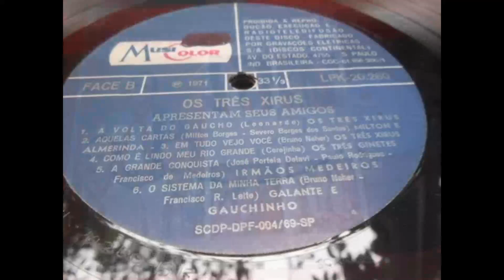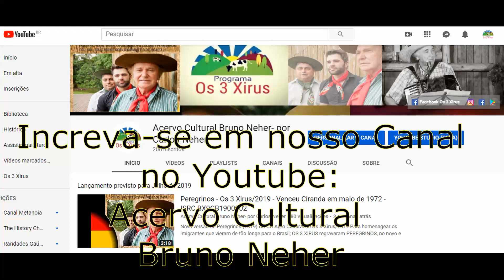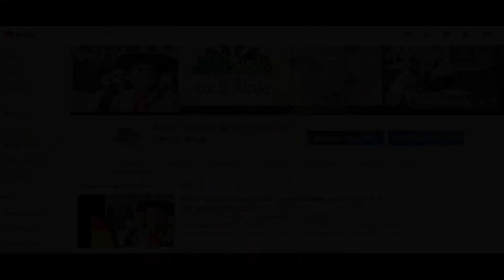O Sistema da Minha Terra - ISRC BX9CB1900076 -Bruno Neher e Francisco R Leite -Galante e Gauchinho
do LP Os 3 Xirus Apresentam Seus Amigos